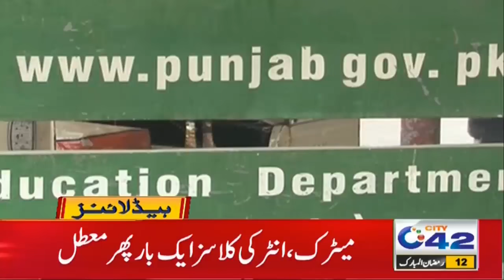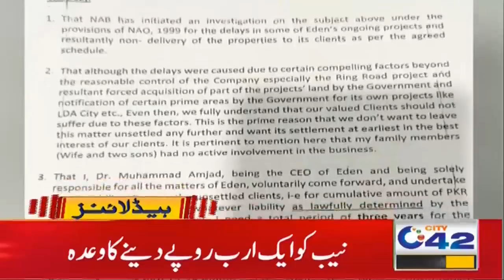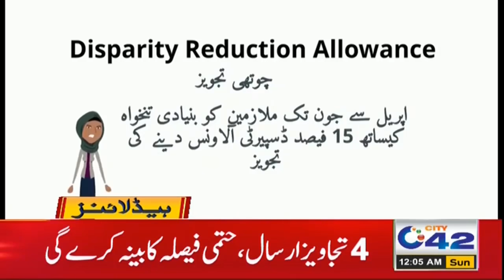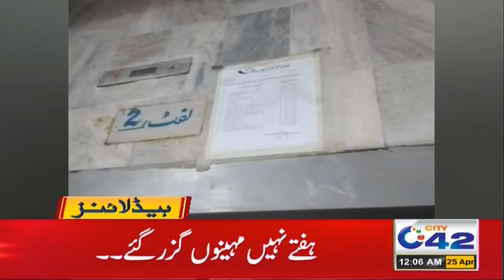Great News For Employees Before Eid | 12am News Headlines | 25 Apr 2021 | City42